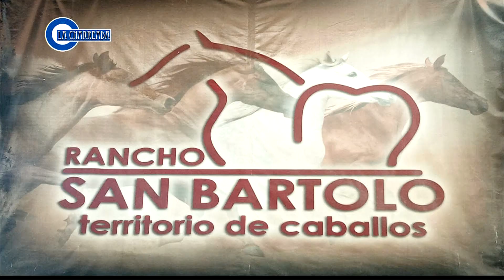TERCERA PARTE DEL PROGRAMA TRANSMITIDO EL 11 DE ENERO